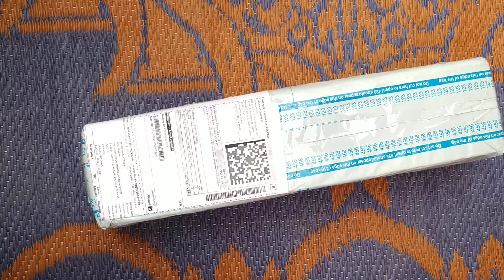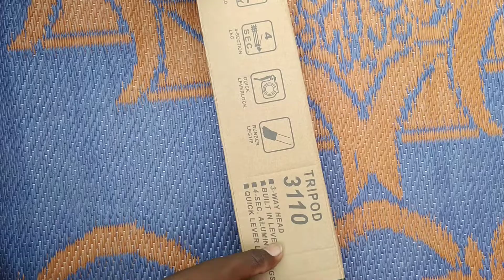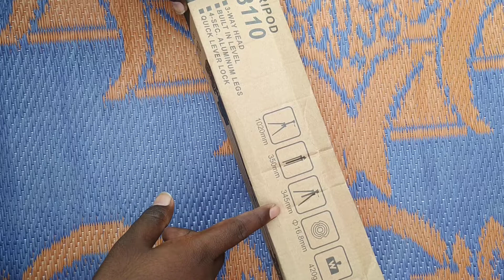Tripod for mobile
Hello friends. ​

Thanking You!

vraj pc
vrajpc 7
vraj pc 7
vrajpc rockstar
vraj pc rock star
vrajpc ghanshyam
vrajpc ghan shyam
vrajpc ak47vraj
vrajpc ak 47 vra